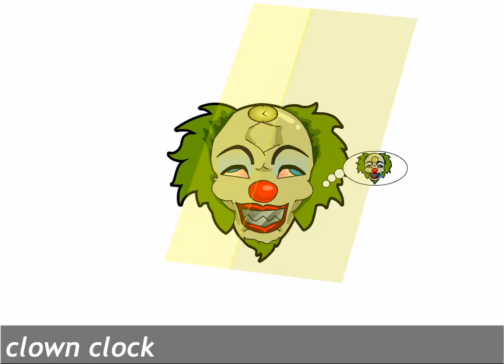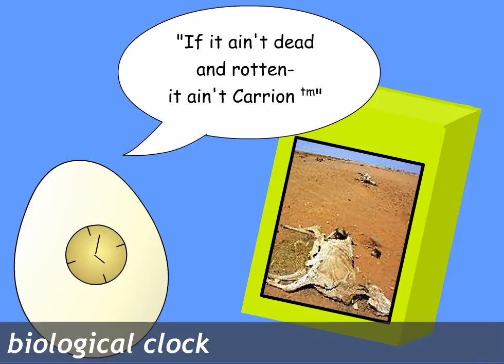Clock Crew Rhapsody (Group Effort)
the most anticipated movie of the year.
its bigger than lord of the rings.
its the clock crew collaboration movie!
ove the coarse of about 2 months or more 16 memebers of the clock crew (sum old ,sum new) created a short segment using flash which would eventually be put toghether to create one hell of a music video.
becuase of the wide variety of clock crew members each person adds their own individual style to the video.

its took a long time to finally come together, so appriciate it!

right reviews
but most importantly

EDIT: daily feature!
you cannot deny the clock crew of greatness.